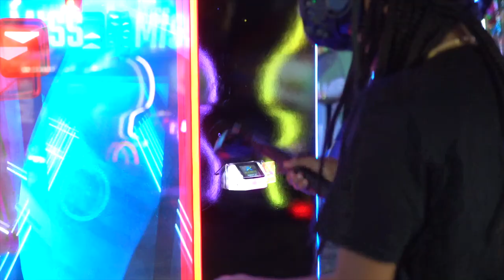JAY GOT A CRUSH ON TYLER SISTER & WE WENT SHOPPING FOR WAREHOUSE!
JAY GOT A CRUSH ON TYLER SISTER!